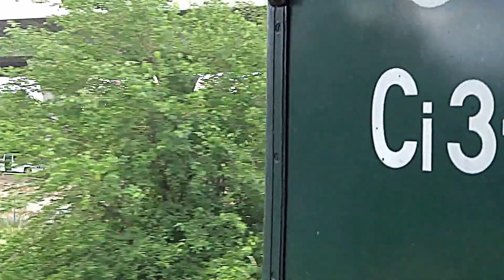Bratislava - Parnou trakciou na Rendez 2014 popod estakádu D1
Bratislava - Parnou trakciou z Petržalky cez ÚNS, popod estakádu D1, Nové Mesto, Raču na Rendez 2014.

Bratislava - Steam train from Petržalka through ÚNS, under D1 motorway, Nové Mesto, Rača to Rendez 2014 - annual meet of historic and steam trains in Bratislava, Slovakia